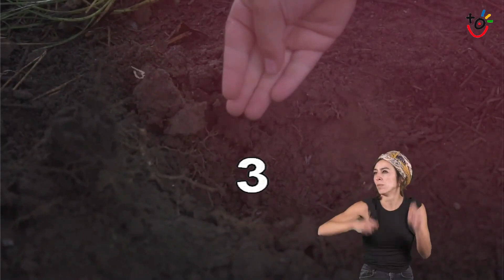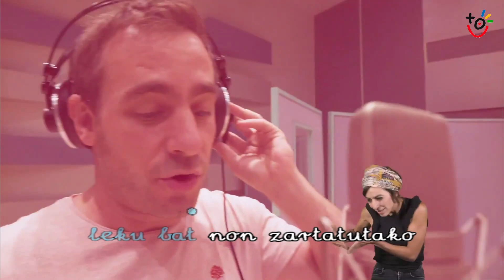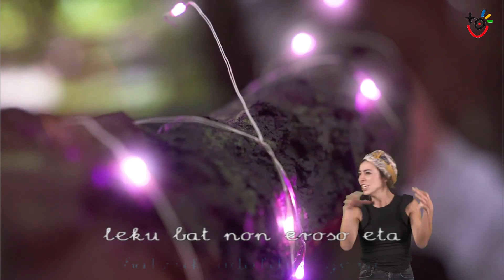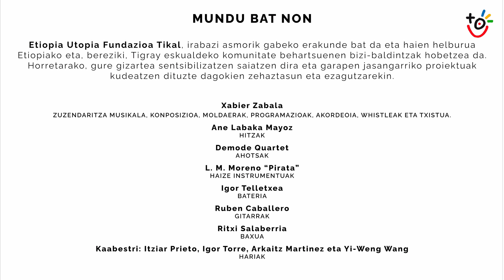09 MUNDU BAT NON Etiopia Utopia